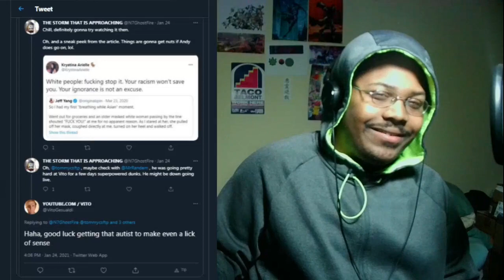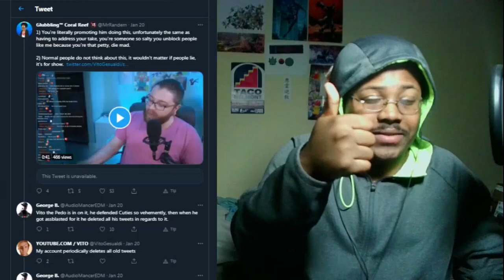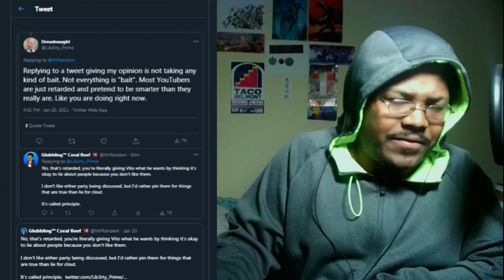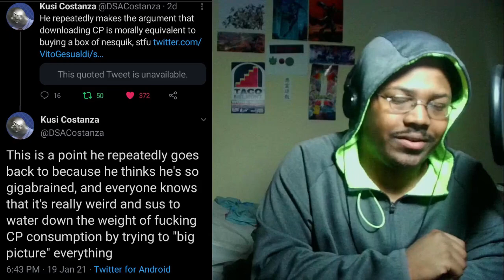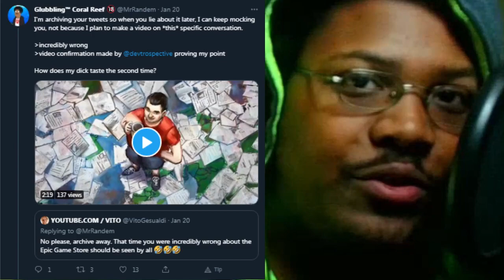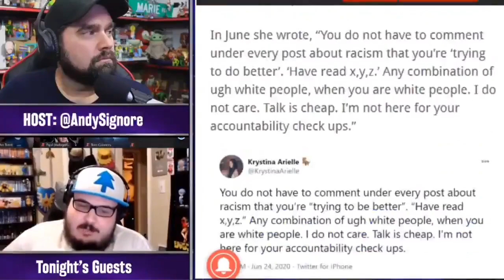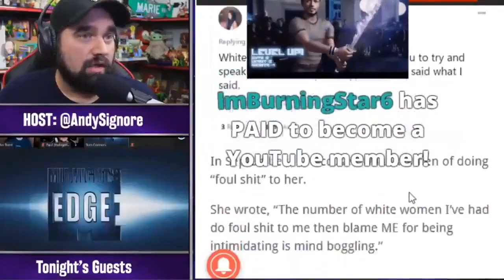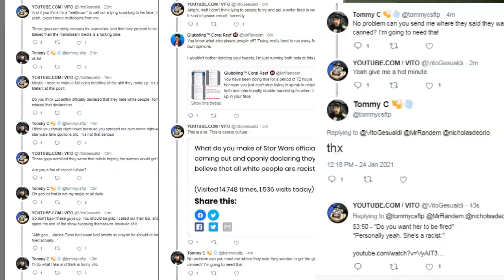Anatomy Of A Lolcow: Vito Gesualdi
dilate and seethe, fatman. :)

This content is NOT SUITABLE for the emotionally unflavoured, e.g. CHILDREN, Political Partisans, Mainstream Journalists, Silicon Valley Tech Bosses & China.

Not be recommended for expecting women. Consult therapists to find out if all of this is doing you any favors.

Send in your fanmail questions here, I may read them live!